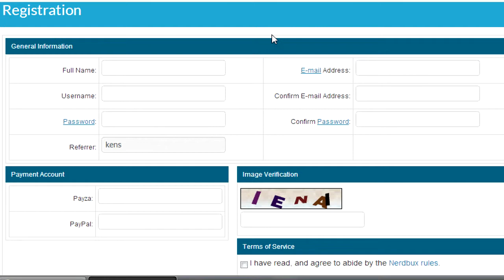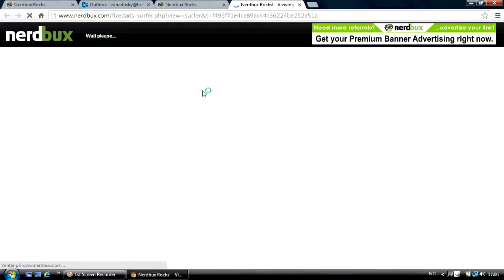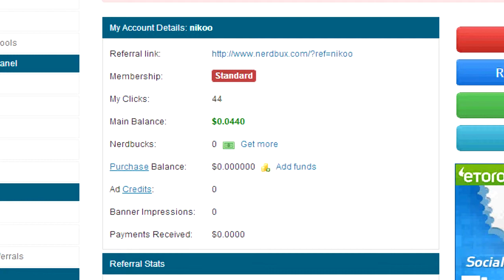Earn Money From Nerdbux Online Top PTC